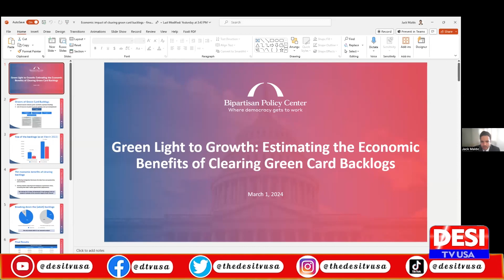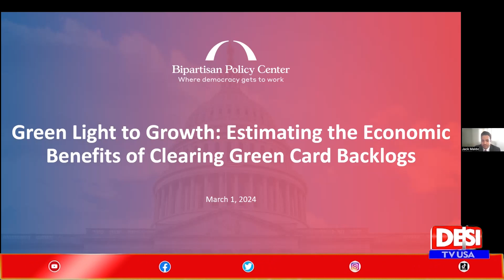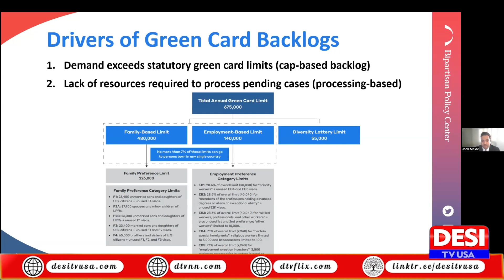Special English Report|A Century of Green Card Backlog Cripples the Immigration System|March 06 2024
A brief session on ,A Century of Green Card Backlog Cripples the
Immigration System and Threatens the US Economy.Can it be Fixed?
was held on Friday March 1.2024
guest speakers were David j bier . associate director of immigration studies at the Cato institute.
and Jack malde . Senior policy analyst immigration and work force policy at bipartisan policy center .
Cyrus Mehta.imigration lawyer and the founder and managing partner of Cyrus Mehta and partners.
kindly watch the briefing.
یکم مارچ کو امیگریشن سسٹم اورامریکی معیشت کو درپیش خطرات کے حوالے سے ایک تفصیلی نشست کااہتمام کیاگیا جس میں مقررین نے اس مسئلے کے حوالے سے تفصیلی بات کی جبکہ ان نقصانات سے بچنے کے حوالے سے بھی بات کی گئی مقررین میں ایسو سی ایٹ ڈائریکٹر آف امیگریشن سٹڈیز کے ایسوسی ایٹ ڈائریکٹر ڈیوڈجے بیئر‘سینئر پالیسی اینلسٹ امیگریشن اینڈ ورک فورس پالیسی جیک میلڈجو بیپارٹشن سینٹر میں  تعینات ہیں نے بریفنگ دی ان کے علاوہ امیگریشن لائر اور سائرس مہتا اینڈپارٹنرز کے بانی اور منیجنگ پارٹنر سائرس مہتا نے بھی سیشن میں گفتگو اس تفصیلی  گفتگو میں پورے موضوع کا احاطہ کیاگیا اورمقررین نے انتہائی سیر حاصل گفتگو کی آیئے ان کی گفتگو دیکھتے  ہیں

Host:
Desi TV USA YouTube Channel